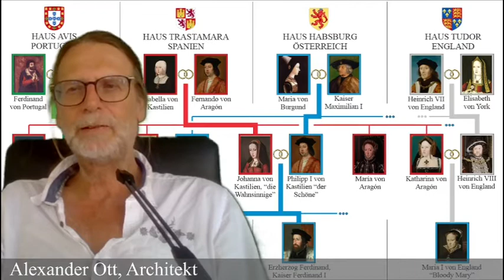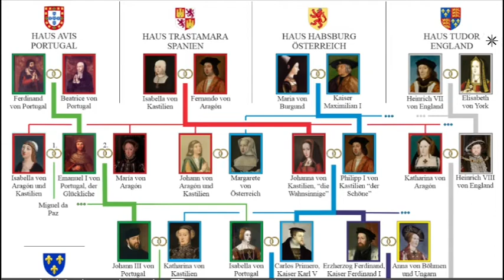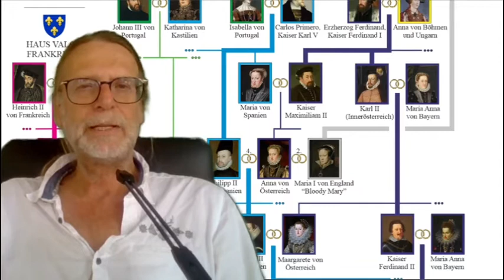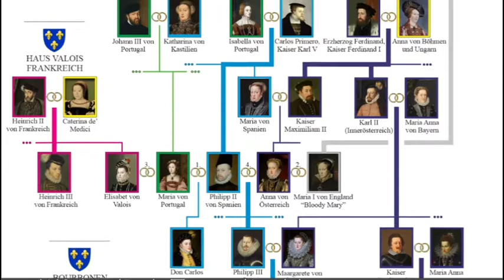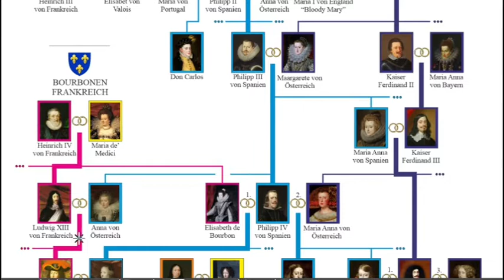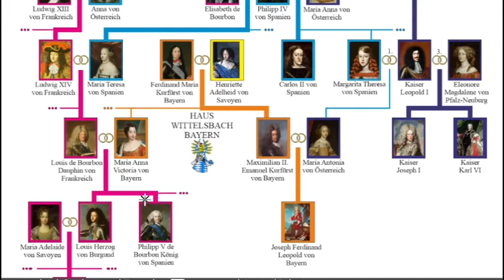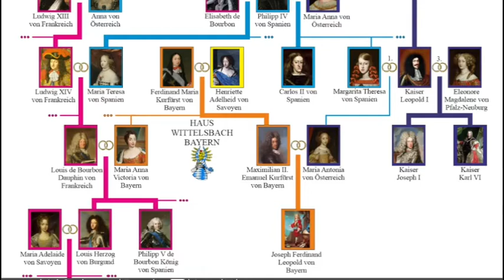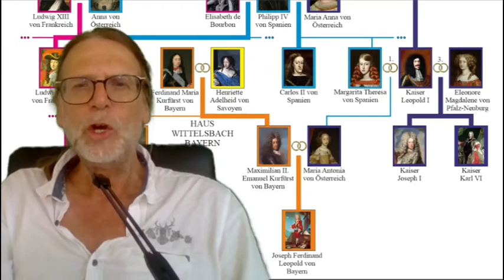Die Habsburger und der spanische Erbfolgekrieg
Die Herrschaft der Habsburger in Spanien, ihre Heiratspolitik sowie diie Voraussetzungen und Konsequenzen des Spanischen Erbfolgekrieges

Weltkarte 16. Jh

Weltkarte 16. Jahrhundert

Anna von Böhmen und Ungarn (Frsu von Ferdinand I)

Maria Anna von Bayern (Frau von Karl II Innerösterreich)

Anna von Österreich 4. Frau von Philipp II